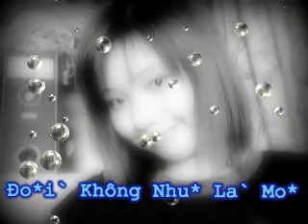Đời không như là mơ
Đời không như là mơ-Hiền Thục